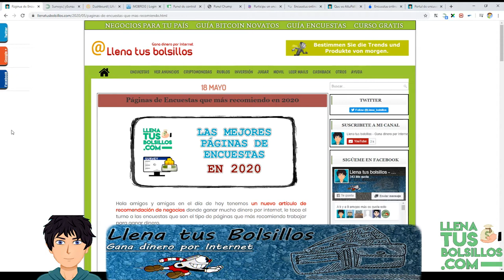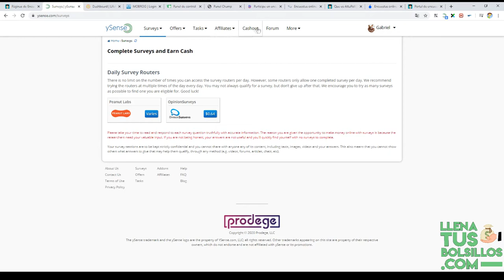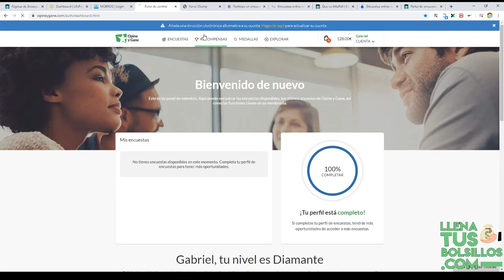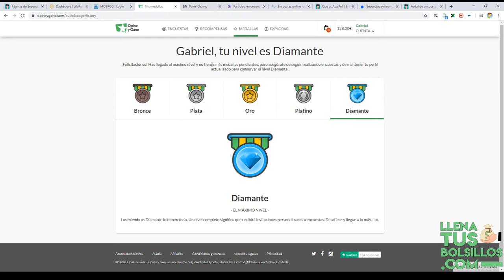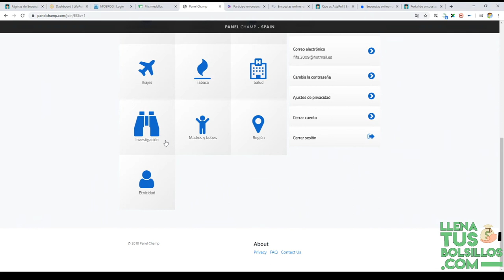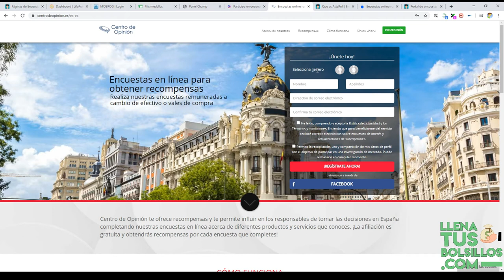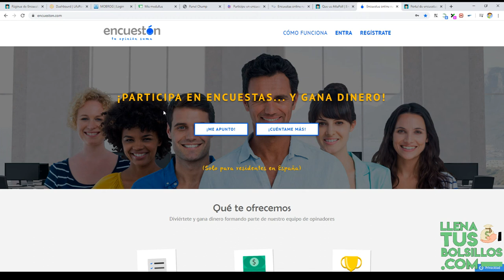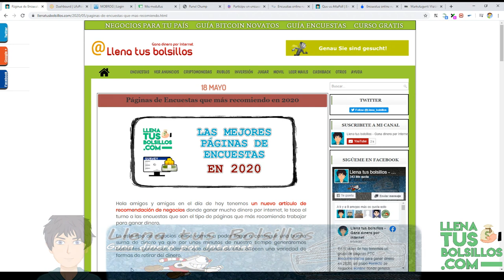Mejores páginas para ganar dinero con encuestas en 2020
🔴  NUEVO VÍDEO   🔴

En el vídeo de hoy tenemos un listado de las mejores páginas para ganar dinero con encuestas en 2020, todos los negocios de los que hablo están pagando y se pueden conseguir muy buenas ganancias.

Las plataformas de encuestas es una de las mejores formas de ganar dinero en internet en la actualidad. Muy recomendado si te gusta trabajar sin referidos.

● Llenatusbolsillos.co